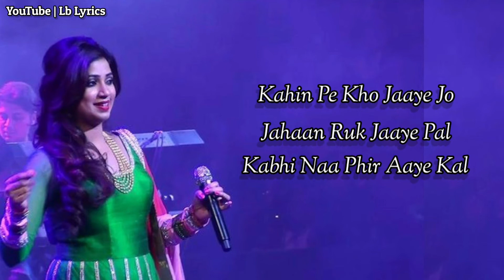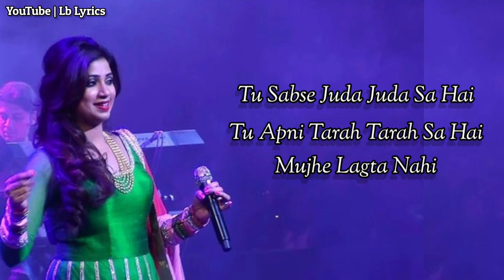PAL (LYRICS) || SHREYA GHOSHAL || JALEBI || Hindi Full Romantic Song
Lyricist: Kunaal Vermaa, Prashant Ingole

Album: Jalebi(2018)

Pal Ek Pal Lyrics :

Hmm…

Tu haath mein haath jo de gaya
Chalun main jahaan jaaye tu
Daayein main tere, baayein tu
Hoon rut main, hawayein tu
Saathiya…

Hansu main jab gaaye tu
Roun main murjhaaye tu
Bheegun main barsaaye tu
Saathiya…

Saaya mera hai teri shakal
Haal hai aisa kuch aajkal
Subah main hoon tu dhoop hai
Main aaina hoon tu roop hai
Yeh tera saath khoob hai
Humsafar…

Tu ishq ke saare rang de gaya
Phir kheench ke apne sang le gaya
Kahin pe kho jaaye jo
Jahaan ruk jaaye pal
Kabhi naa phir aaye kal
Saathiya…

Ek maange agar sau khwaab doon
Tu rahe khush, main aabad hoon
Tu sabse juda juda sa hai
Tu apni tarah tarah sa hai
Mujhe lagta nahi hai tu doosra

Saathiya…

Saathiya… ho… mm…
mmm…